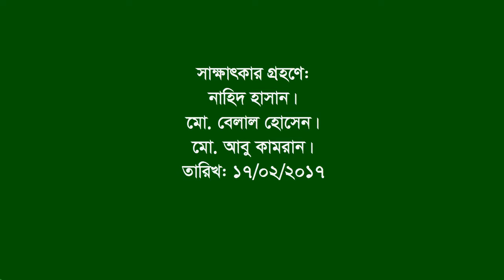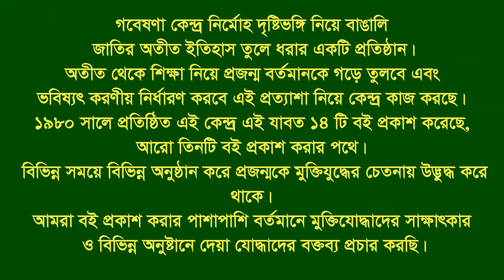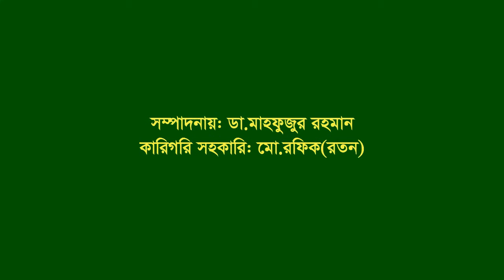Interview of Dr Alauddin Ahmed ।। Firoj Sha Colony ।। CTG City ।। F Fighter ।। BLF